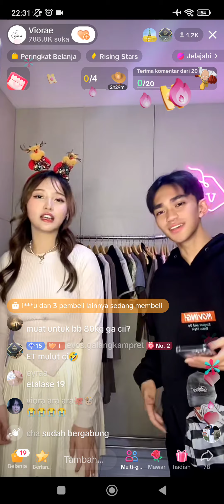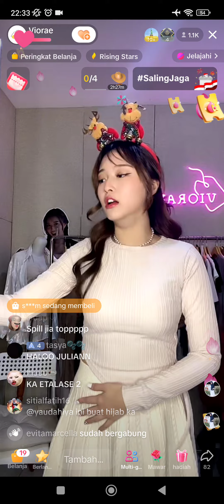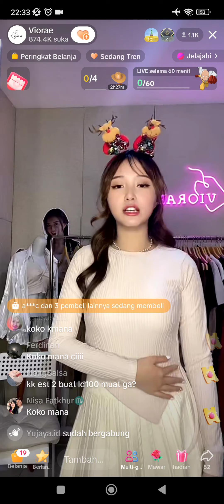PART 2 || LIVE JUALAN BARENG VIOR VINCENT || jualan sambil ngebucin ya guys🦑🐮